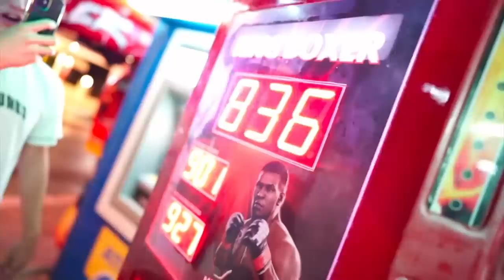Hstikkytokky & Ed Matthews in MALIA! *UNSEEN*